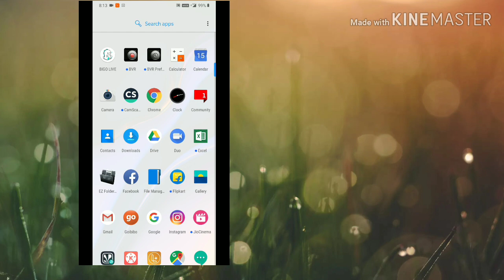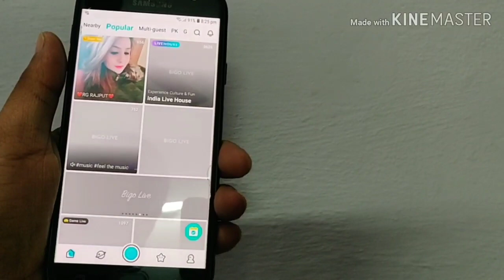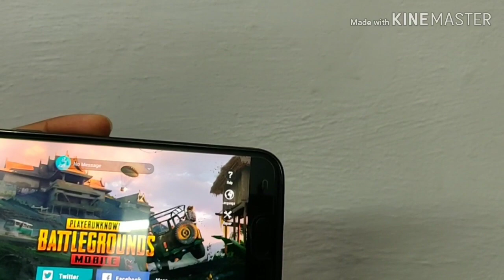How to play PUBG game in bigo live app.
Now you can play PUBG game in bigo Live app.

For forther information you can contact with me on